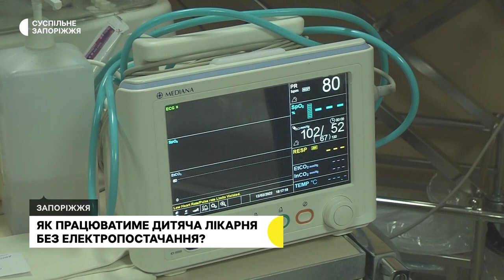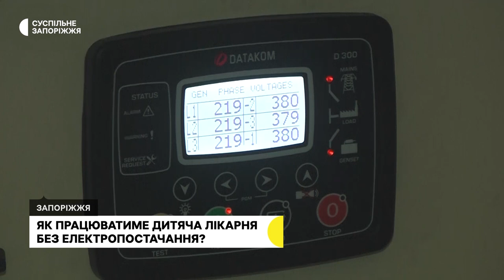Аварійні відключення електрики: чи готові до них в обласній дитячій лікарні | Новини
Тиждень без електропостачання зможе працювати Запорізька обласна клінічна дитяча лікарня у разі екстрених відключень. За кошти міжнародних донорів медзаклад придбав три генератори. Альтернативна система електропостачання забезпечить критичні потреби лікарні. Про це Суспільному розповів головний лікар медзакладу Юрій Борзенко.